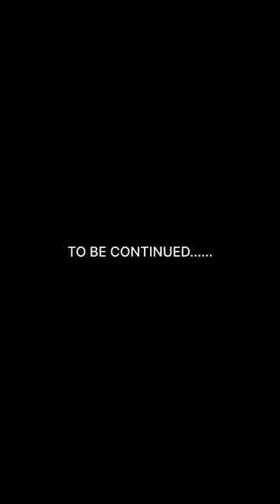লাইফের প্রথম Snorkelling 🤿 এর অভিজ্ঞতা 🌊 Moreton Island Brisbane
In this video I share my experience of doing snorkelling 🤿 for the frist time in moreton island. My experiences was Amazing and the views was incredible under the water.